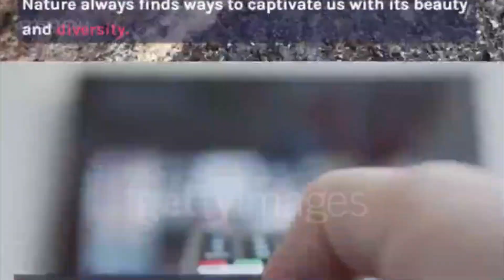The Giants Below: Unveiling the Enigmatic World of Earth's Largest Ants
Dive deep into the world of minuscule giants in "The Giants Below." In this captivating episode, we journey through lush rainforests to uncover the mysteries of two colossal ant species - the Panda Ant and the Titan Ant. Get ready to be astonished as we shed light on the incredible lives of these magnificent creatures and how they shape their ecosystems.